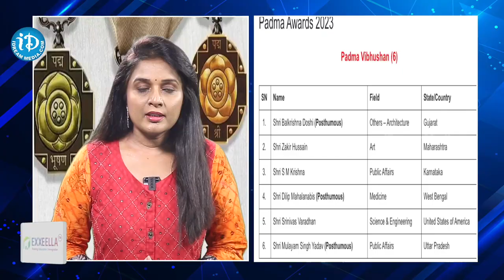గౌరవంగా 106 పద్మ అవార్డుల పురస్కారం..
Around INDIA - Far yet near!